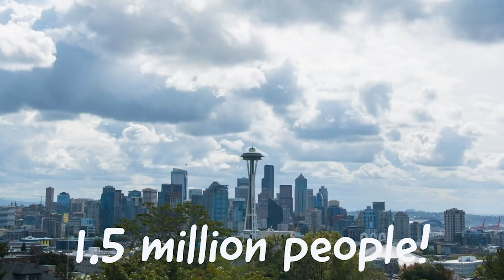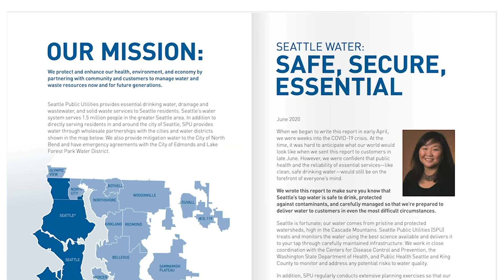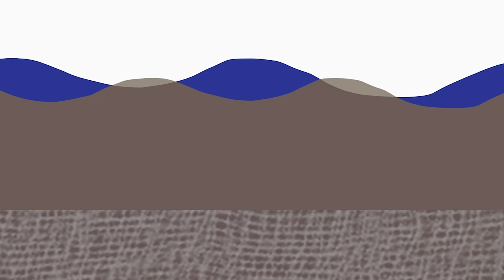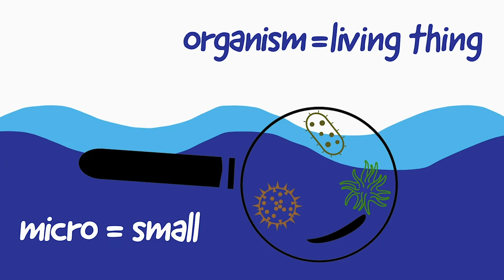Where Does My Water Come From?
When you turn on the faucet, do you know where that water comes from? If you live in the greater Seattle area, your water probably comes from one of two protected watersheds: the Cedar or Tolt River Watersheds! Discover all the steps your water takes on its way to you.